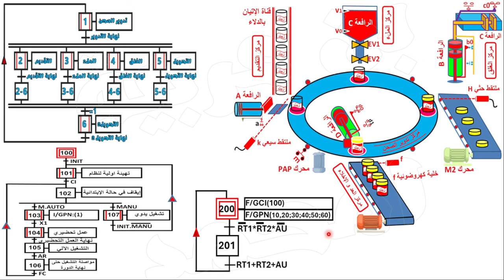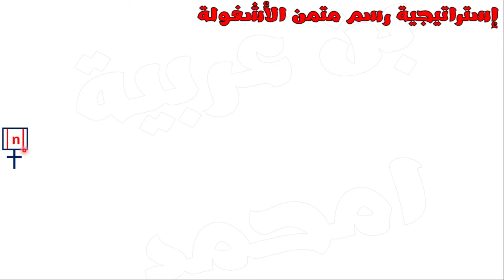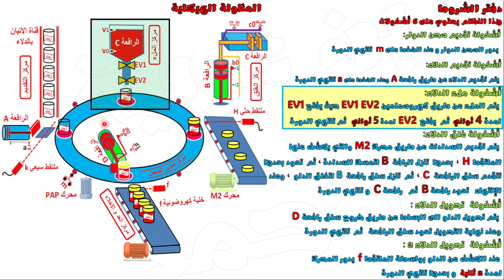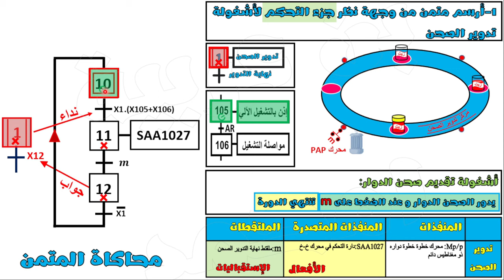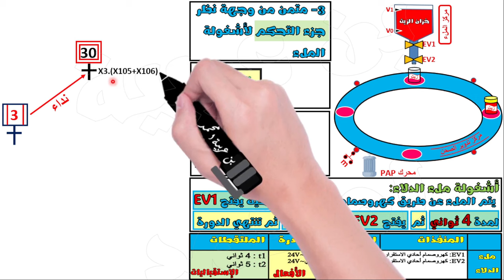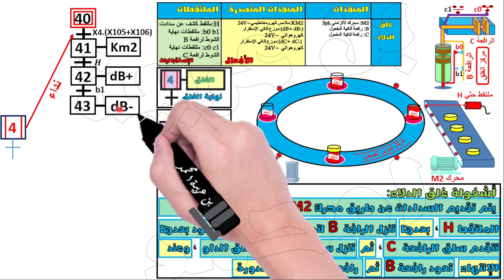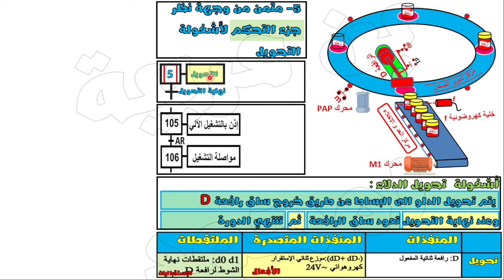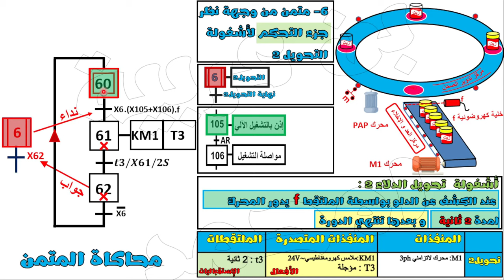🔵اجمل شرح تفصيلي لمتمن الاشغولة مع 6 أمثلة شاملة 🔶